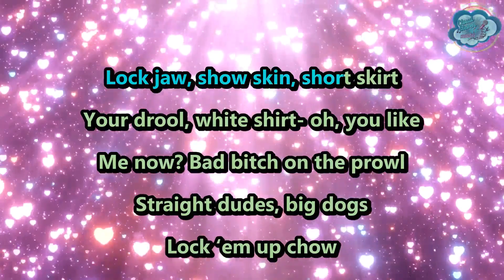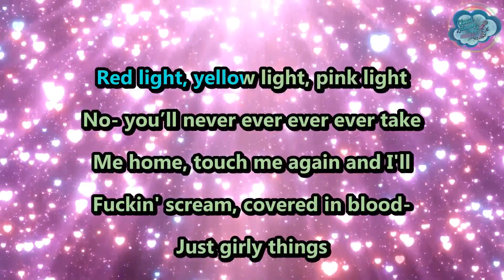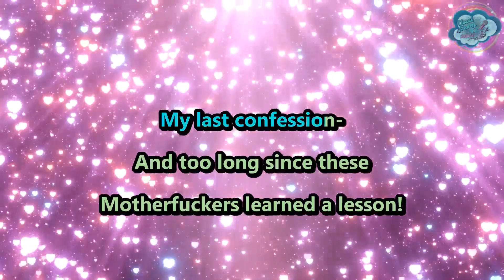Scene Queen - Pink Rover - karaoke - instrumental